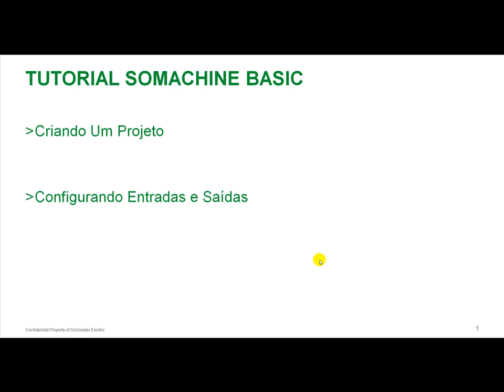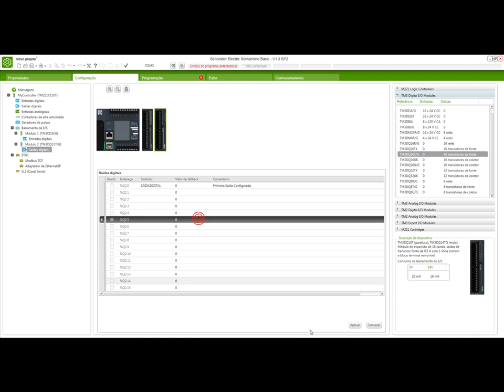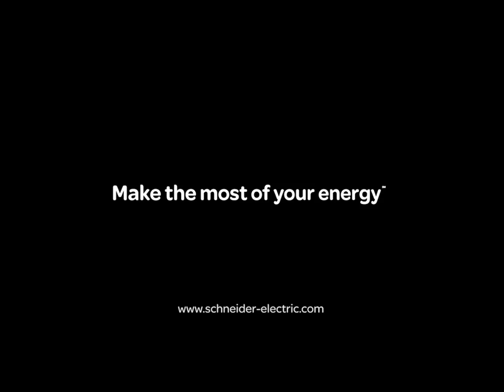2 - Como criar variáveis e configurar entradas e saídas no Somachine Basic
Aprenda como criar variáveis e configurar as entradas e saídas no Somachine Basic da Schneider Electric.